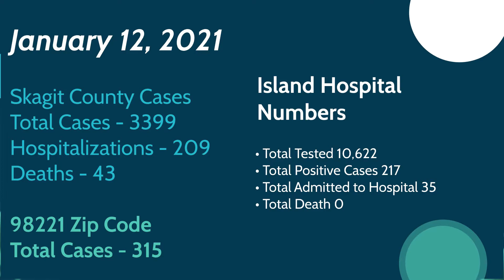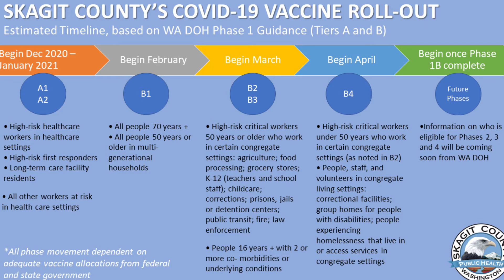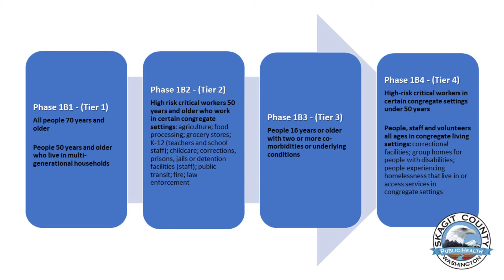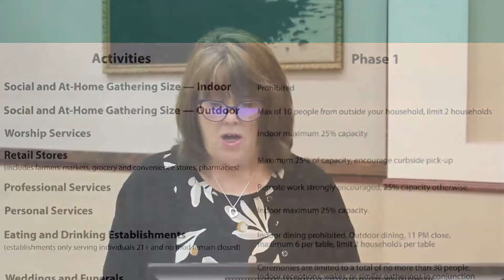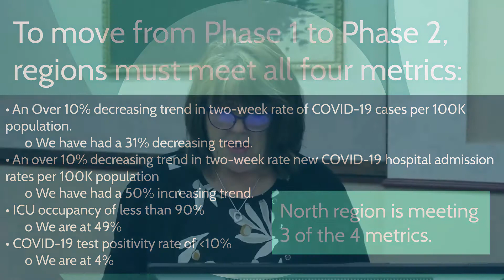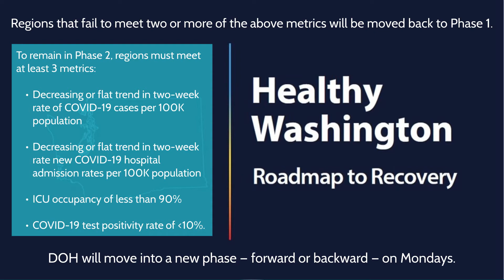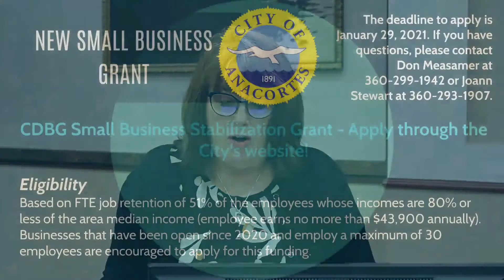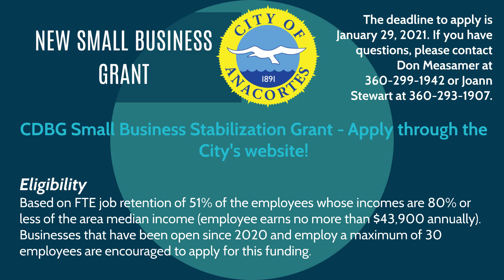City of Anacortes - COVID-19: Community Briefing (1/13/21)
City of Anacortes COVID-19 Community Briefing presented by Mayor Laurie Gere. Wednesday January 13, 2021.